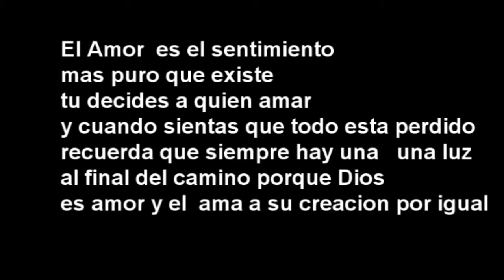GLORIA RIVER SIN TI ME DUELE LA VIDA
GLORIA RIVER SIN TI ME DUELE AL VIDA
COMPOSITORA GLORIA RIVER
DIRECTOR KARLOS BAHENA
PRODUCCION GLORIA RIVER MICKEY CABRALL